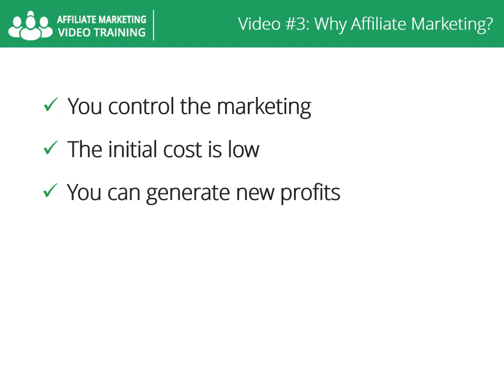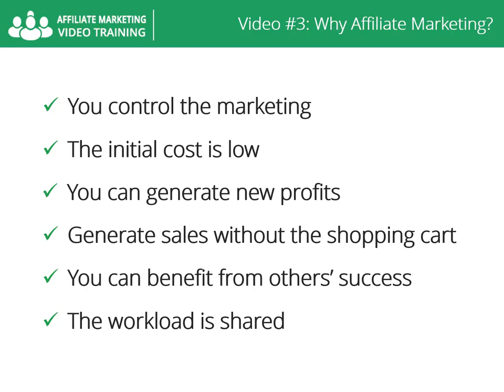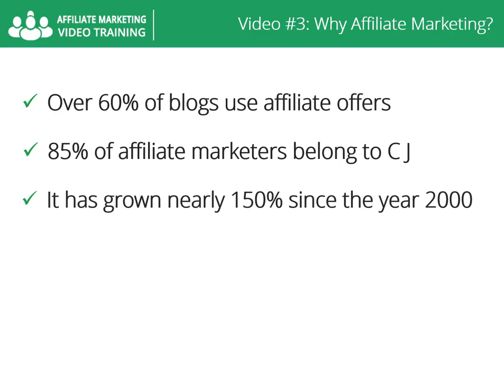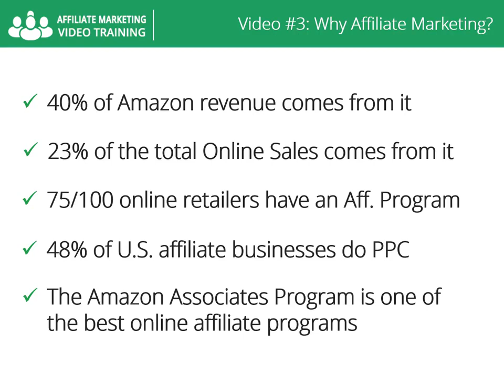03 How/Why You Should Pursue Affiliate Marketing Benefits and Interesting Facts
Learn CPA Marketing = Why affiliate marketing? there are many reasons but it all boils down to mutual benefit here just a few reasons why affiliate marketing is a great marketing option you control marketing that affiliate marketing you determine the program from commission rates to advertising decisions choose your merchants for affiliates and determine how and when your affiliates get paid the initial cost is low or many other online marketing techniques.Please Subscribe Our Channel to get latest updates in future because We are coming with latest courses about CPA every time.